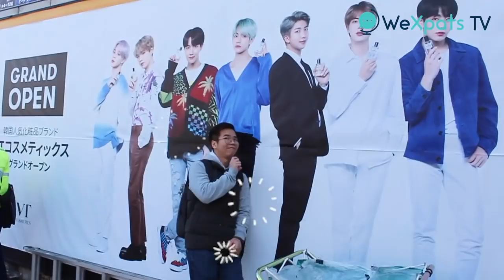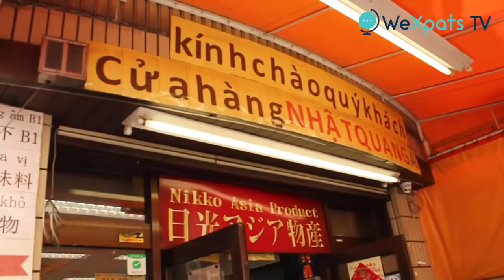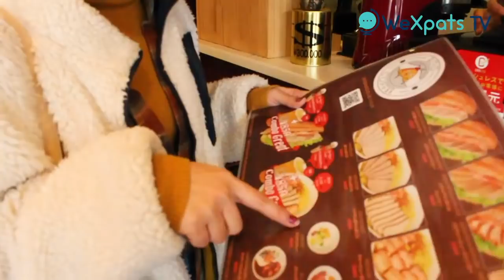Du lịch hàn quốc ngay tại Tokyo | Cuộc sống du học | Shin Okubo | WeXpats TV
Sự hấp dẫn và thu hút của đất nước Hàn Quốc là rất lớn, không chỉ riêng đối với những bạn trẻ Việt Nam mà rất nhiều bạn trẻ nước ngoài cũng rất yêu thích. Đất nước Hàn Quốc không chỉ nổi tiếng bởi những món ăn ngon mà còn nổi tiếng bởi những nhóm nhạc KPOP, những bộ phim truyền hình tình cảm lãng mạn. Không chỉ dừng lại ở đấy, mỹ phẩm Hàn Quốc cũng rất nổi tiếng, những phương pháp làm đẹp, thẩm mỹ Hàn Quốc nổi tiếng khắp toàn thế giới. Bạn có thể cảm nhận trọn vẹn một Hàn Quốc như thế ngay tại chính trung tâm Tokyo, đó chính là khu phố Hàn Quốc ở Shin-okubo.

WeXpats - Kênh thông tin tổng hợp đa ngôn ngữ dành cho người nước ngoài muốn học tập và làm việc tại Nhật.
Để tất cả mọi người trên thế giới có thể an tâm sống và làm việc tại đây, WeXpats chúng tôi liên tục truyền tải những tin tức đa phương liên quan đến nước Nhật ở mọi lúc, mọi nơi.

Trang tìm kiếm việc làm dành cho người nước ngoài lớn nhất tại Nhật, dễ dàng tìm kiếm được công viêc mong muốn bằng ngôn ngữ tiếng Việt.

Cộng đồng hỏi - đáp, giải đáp mọi thắc mắc liên quan đến Nhật Bản. Đăng kí thành viên và đặt câu hỏi ngay thôi !

Trang ký sự tổng hợp các bài viết về nước Nhật, có thể đọc bằng ngôn ngữ mẹ đẻ.
Tác giả người Việt đang sống tại Nhật sẽ gửi tới các bạn những thông tin hữu ích liên quan tới du học, xin việc cũng như cuộc sống tại Nhật.

Tác giả người Việt Nam đang sống tại Nhật sẽ gửi tới các bạn những thông tin hữu ích như tiếng Nhật, tin tức mới nhất, nhanh nhất cũng như kiến thức xã hội

Nhóm biên soạn WeXpats sẽ gửi tới các bạn hàng trăm nghìn tấm ảnh giới thiệu về ẩm thực và địa điểm nổi tiếng trên toàn nước Nhật. Chương trình câu đố của WeXpats hiện đang được phát sóng !